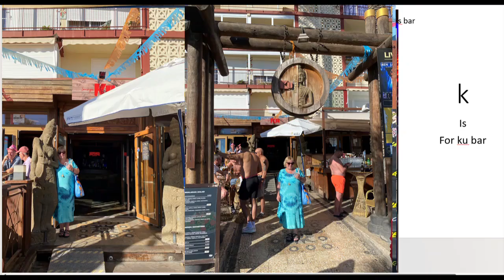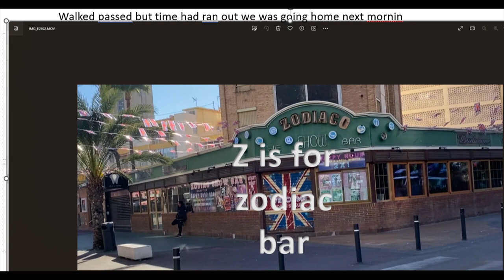keith mitchell was doing BENIDORM ENTHUSIAST -lucys benidorm challenge (2023november)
WE THOUGHT WE HAVE A GO AT THIS CHALLENGE @southoftheriverkeithmitche4657